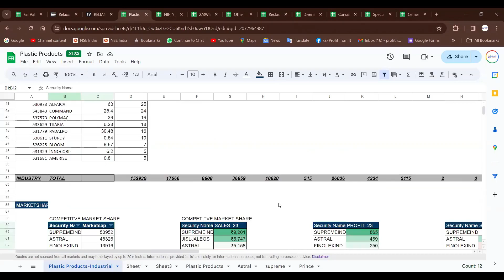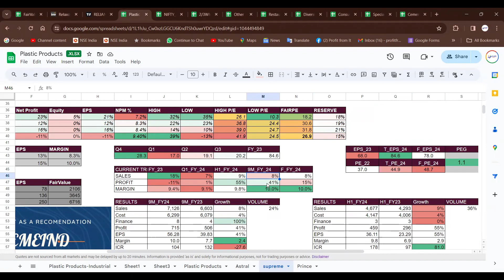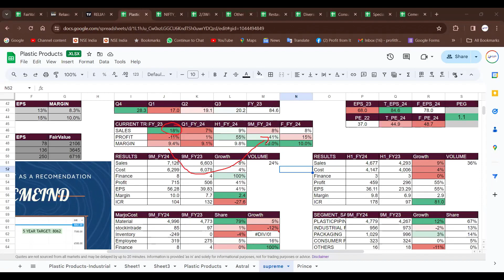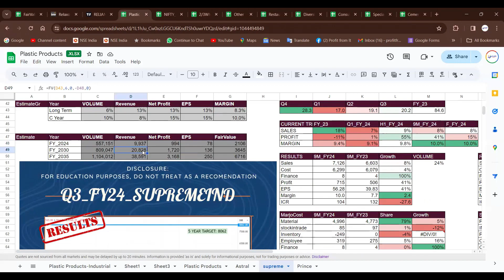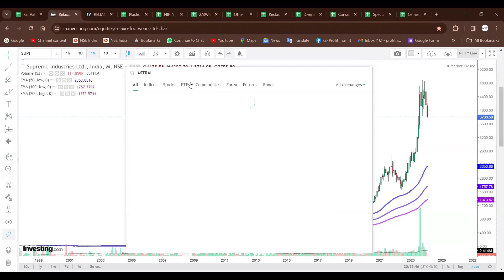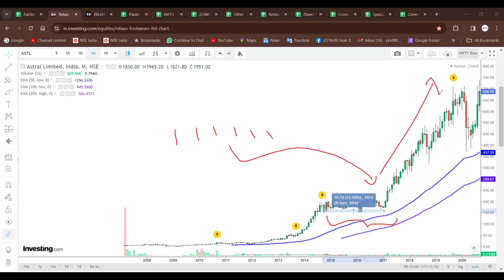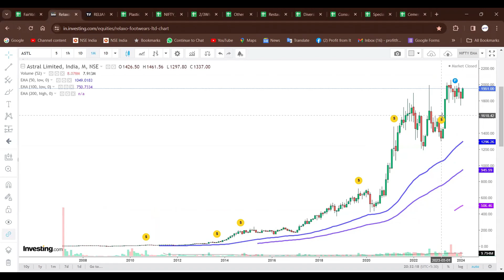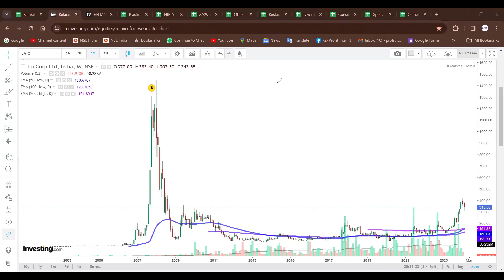What is the result of Supreme Industries?